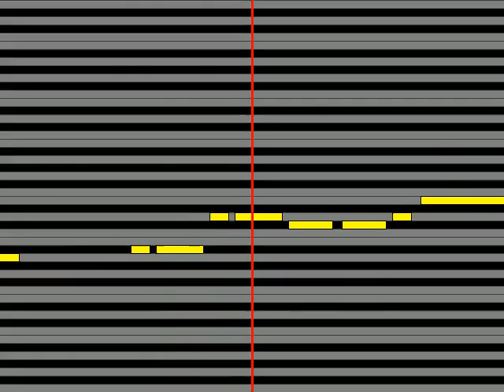【ガイドメロディ】 金村ひろし 夫婦道中